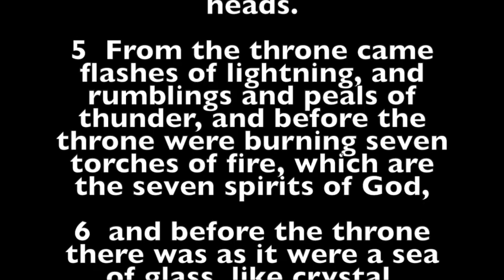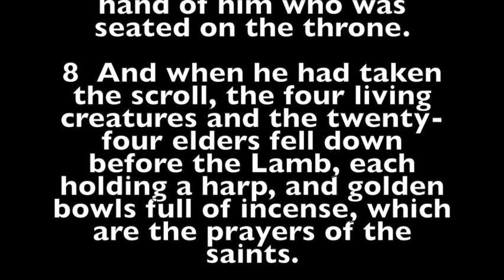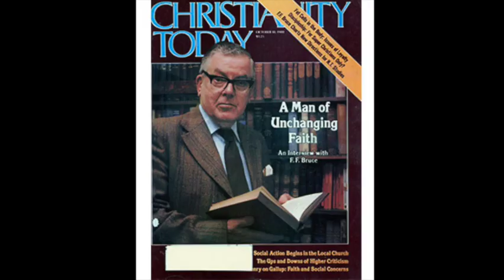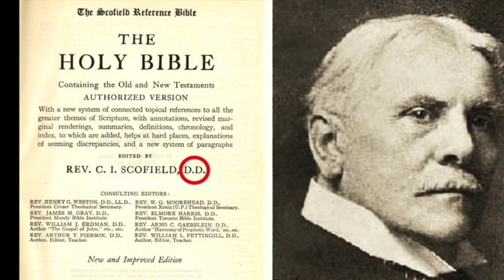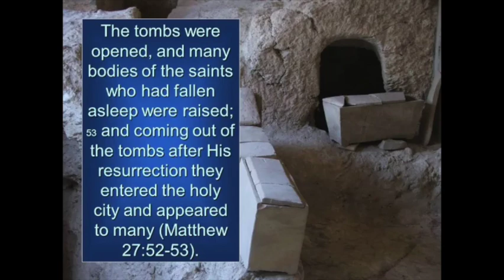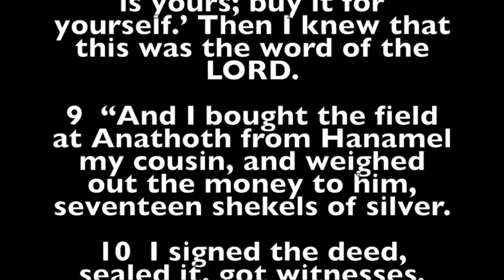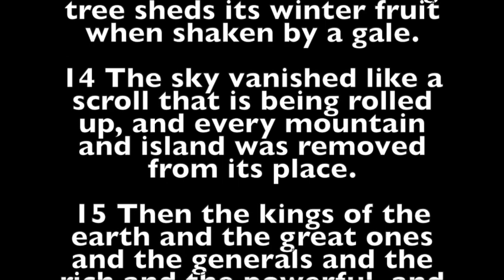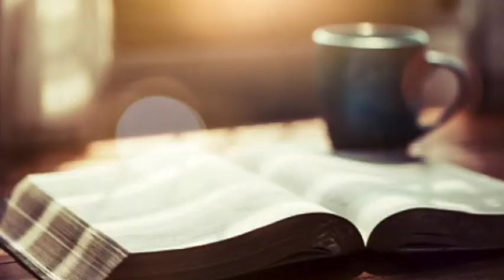Desmond Ford Revelation Lecture 12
This Lecture covers Revelation Chapters Five and Six.

Dr. Ford is one of the most outstanding minds pertaining to the Gospel and Bible Prophecy.  I believe this lecture is from 2002.

The original lecture was in audio format.  I added some pictures of Des and extra visuals to make things more interesting.

May the Love of Jesus be with you always,
Rick